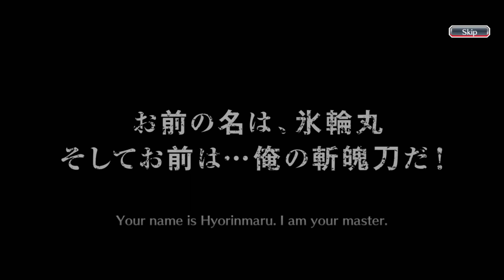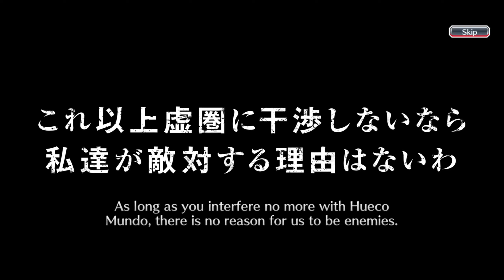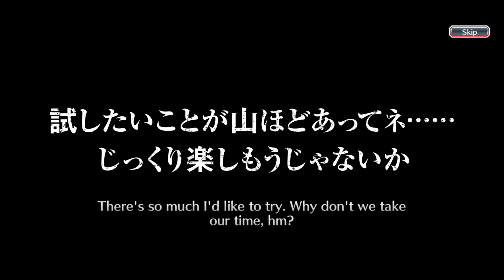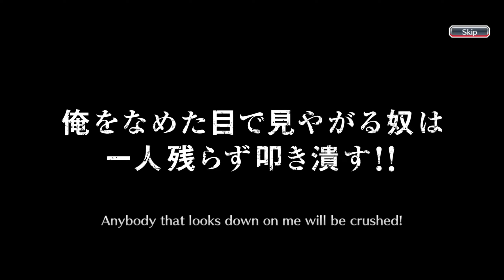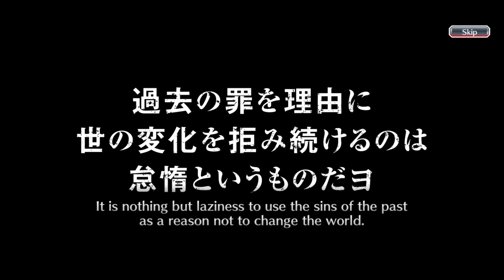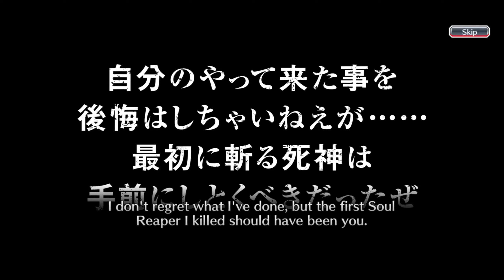SUMMONS 1200 SPRITES ORBS ON EVENT SAFWY UNTOLD STORY CHARACTERS | BLEACH BRAVE SOULS